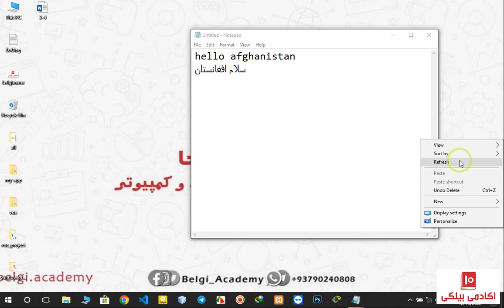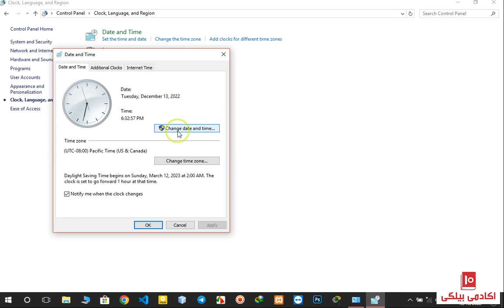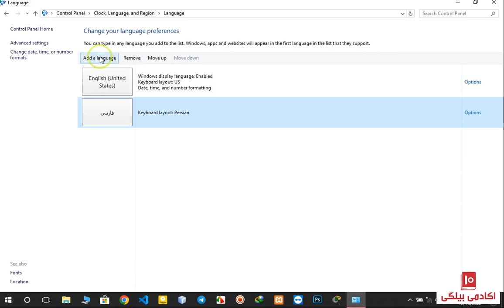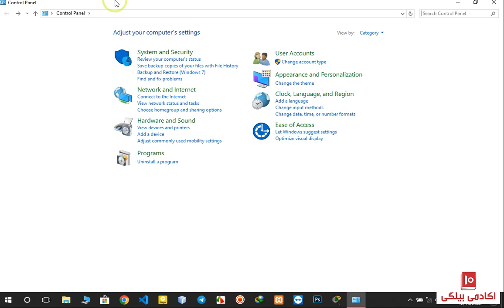جلسه آخر - جلسه یازدهم - آموزش مایکروسافت ویندوز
بخاطر گسترش آموزش، این ویدیو را با سایرین به اشتراک بگذارید.